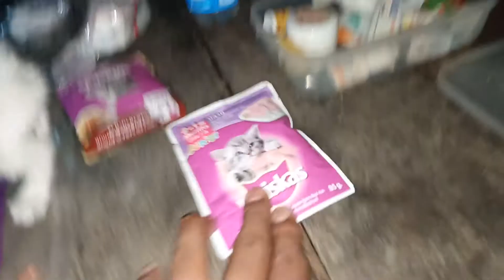penanganan pertama pd kucing yg sakit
bilatdk bisa bawa ke dokter hewan karna tdk punya uang atau mahal..
kita hanya bisa melakukan sebisanya

jng lupa follow ig@pedulikucingliarsemarang
fb ;gra an onk